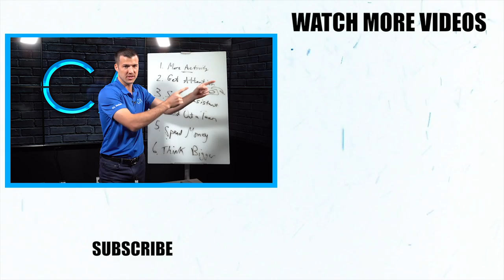The BEST Tips For Professional Sales People - Cody Askins